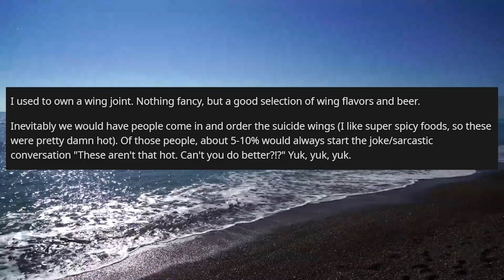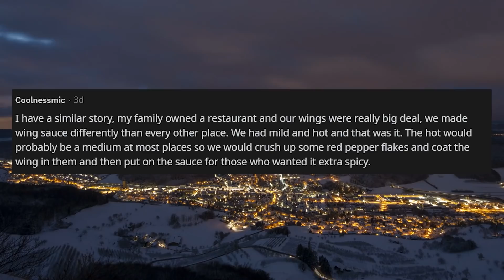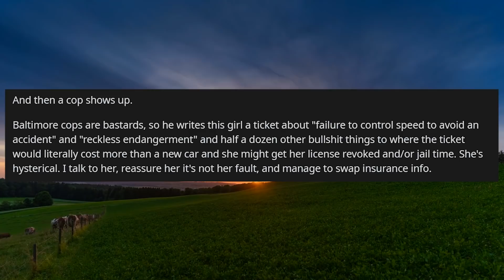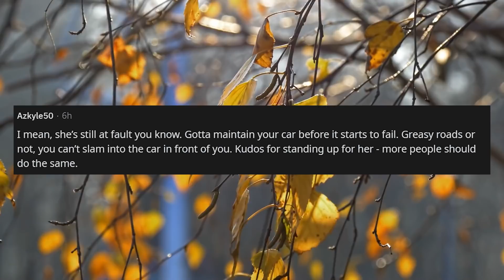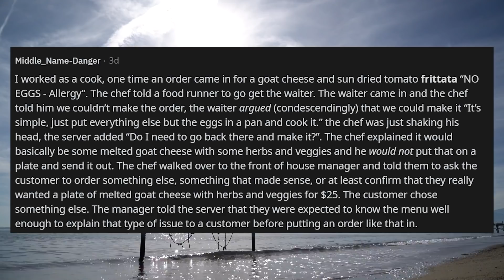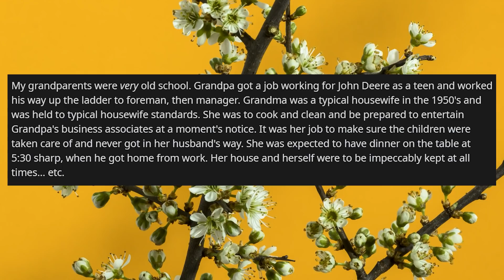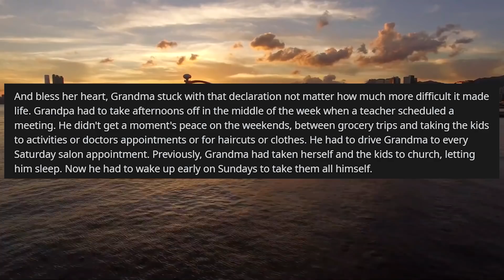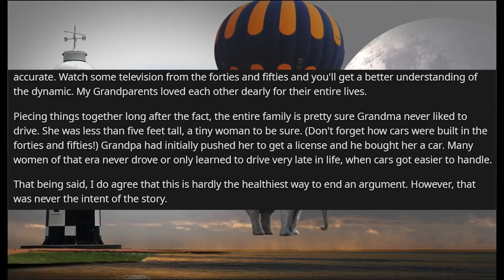Customer Regrets Taunting Restaurant "IS THIS THE HOTTEST WINGS YOU HAVE?" r/MaliciousCompliance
r/MaliciousCompliance in today's XO story, OP has to deal with a regular customer and whenever they come in they always comment about the wings being too tame for them and taunt the staff, so this time OP has a plan for the customer. Very spicy!

0:00 Intro
0:22 Story 1
5:49 Story 2
11:36 Story 3
14:53 Story 4
17:13 Story 5